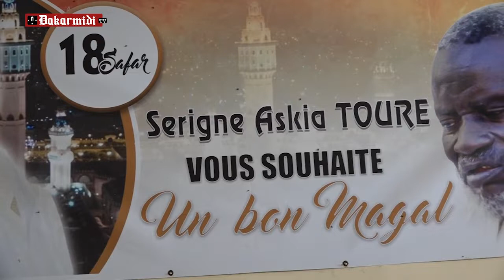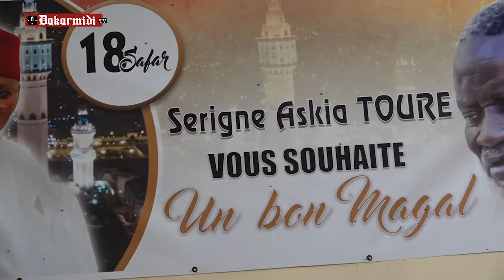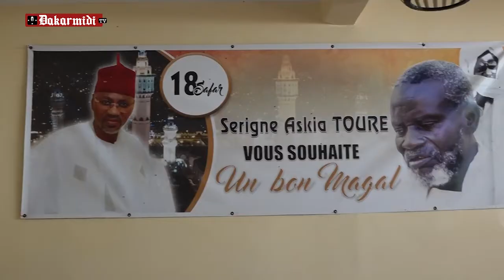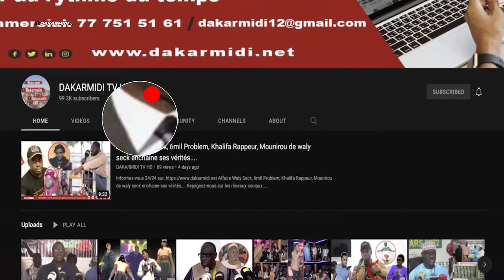le mari de ngoye fall askia touré sermonne les khadisse de serigne touba